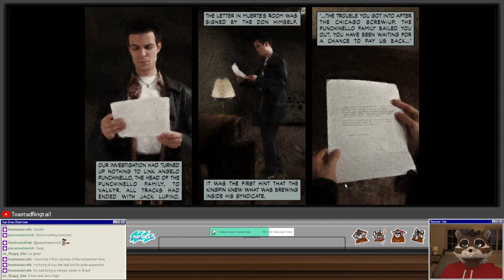Let's Play Max Payne | Part 2 - Big-Time Hustler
Max Payne is a third-person shooter action video game, the first title in the Max Payne series, created by Remedy Entertainment and first released for the PC in July 2001, published by Gathering of Developers. The game follows the protagonist Max Payne, an NYPD detective turned undercover DEA Agent whose life of the "American Dream" - a loving wife, a new born baby daughter, and a home in the suburbs - one day got shattered. Themes of Norse mythology, and Hong Kong action cinema are prevalent throughout the game. Highly innovative at its time, Bullet Time debuted with Max Payne.
Ports of Max Payne were created for PlayStation 2, Xbox, and Macintosh. A version of Max Payne was also released for the Game Boy Advance. Another port of the game, dubbed Max Payne Mobile, was released for the iOS and Android handheld systems on April 13th, 2012.

On April 6, 2022, Remedy announced that a remake of the original Max Payne and Max Payne 2: The Fall of Max Payne is in development, in a new development agreement with Rockstar Games. Both games will be released as a single title.